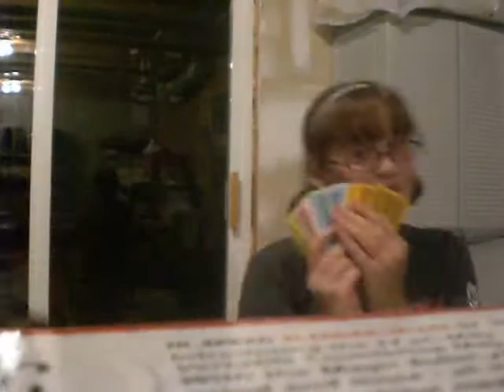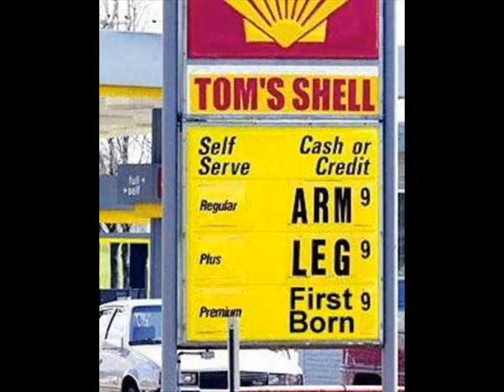"Girls and Boys"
My friend and I made a video for Good Charlotte's "Girls and Boys" song.
Tierney, I'm sure you'll appreciate this. :]